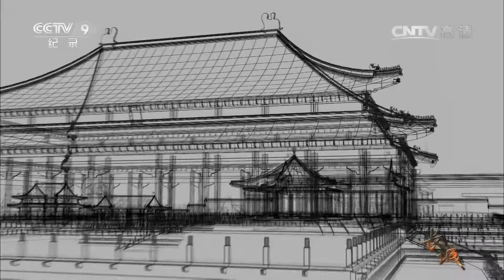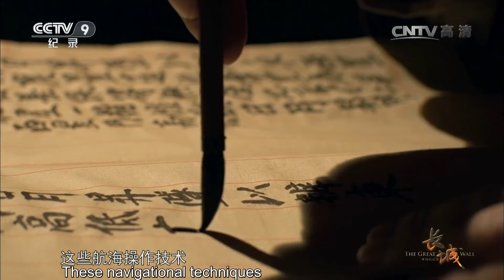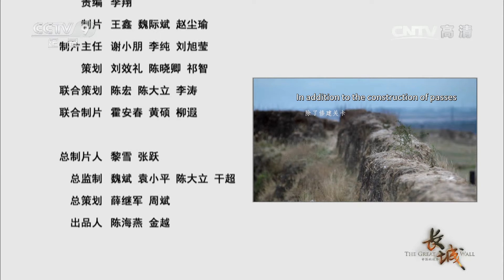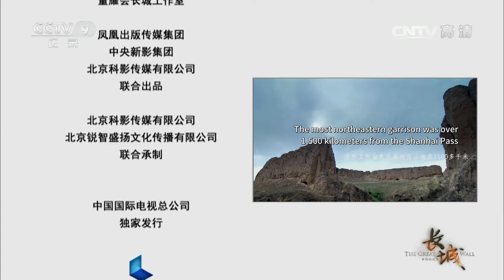Ever-victorious general suffered the only defeat in the north of the Great Wall | China Documentary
Northwest of Beijing, the capital of China, in the magnificent mountains that stretch on and on, there's a canyon, 20 kilometers deep, splitting the mountains, which is called Juyong Canyon, and also known as Guangou.